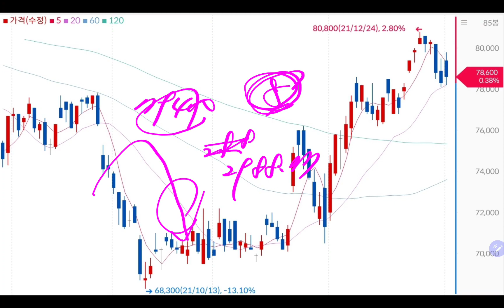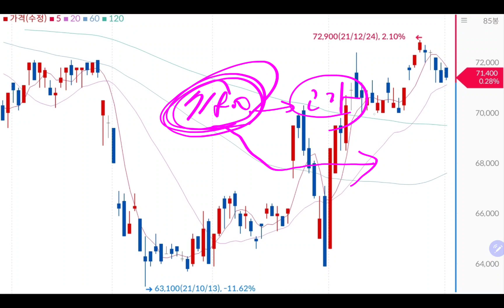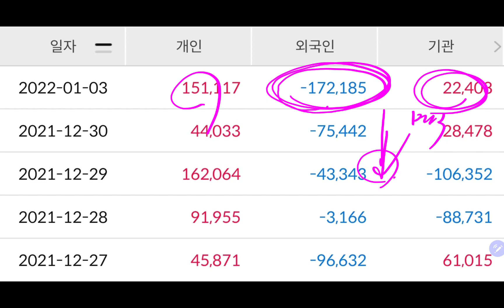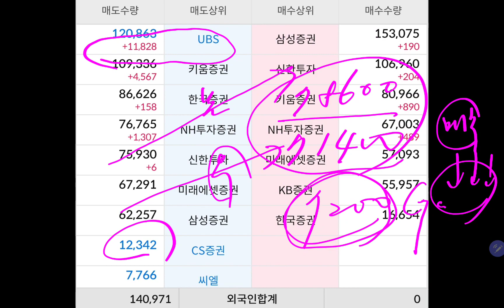삼성전자 주가결과